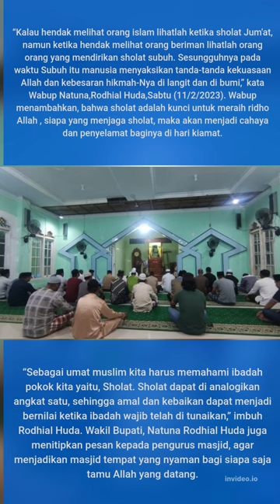Kegiatan Wabup Rodhial Huda di Kec. Serasan dan Serasan Timur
Kegiatan Wabup Rodhial Huda di Kec. Serasan dan Serasan Timur#natuna